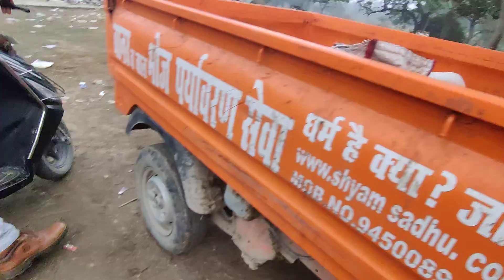17 1. 2022 v4